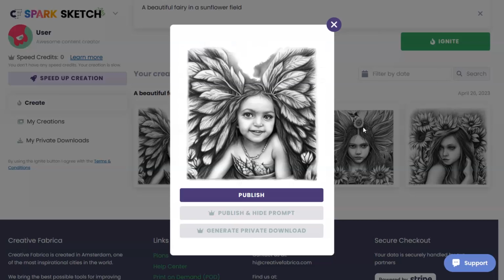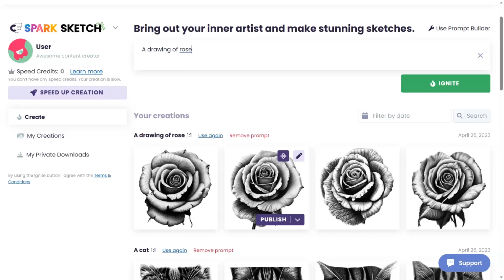Create Stunning Sketches with AI: Step-by-Step Tutorial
Are you tired of spending hours on manual sketching? Learn how to create beautiful sketches with the power of AI! In this tutorial, I will guide you through the process of creating a sketch using AI software. Whether you're a beginner or an experienced artist, this tutorial is perfect for you. I will cover the basics of sketching and show you how to leverage the power of AI to create stunning artwork. Follow along and discover the endless possibilities of AI-assisted sketching!

Sit back, relax, and let me take you on a journey to unlock the power of AI and revolutionize the way you generate images!

Use my  Canva elements in your design by pasting this code brand:BADfKIfSYa0 or @reallycreatives-images in the elements search bar